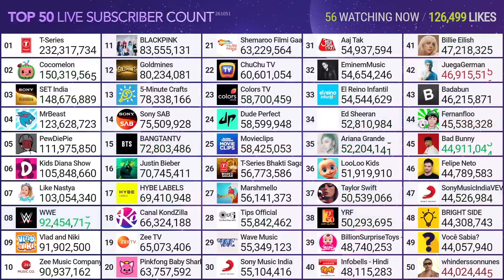Aaj Tak Hitting 55M Subscribers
Credit: MDM